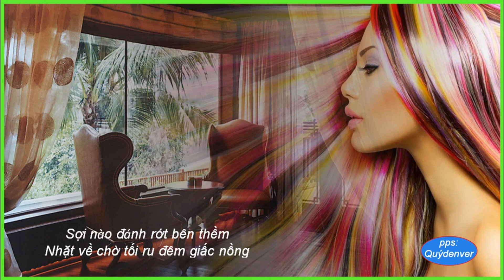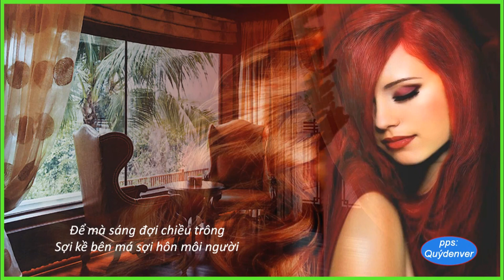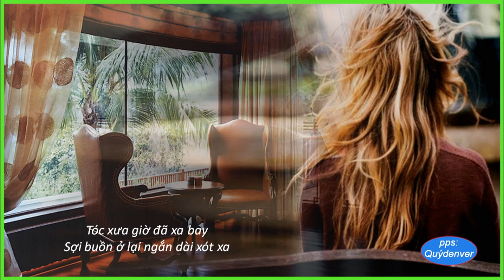TÓC XƯA -Thơ Dương Văn Thiệt -Ngô Thụy Miên -Minh Châu